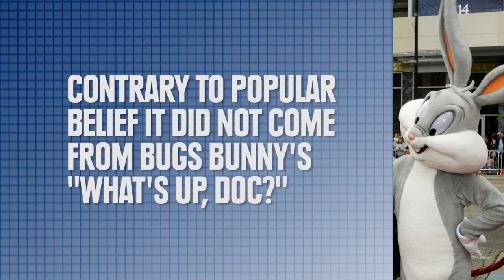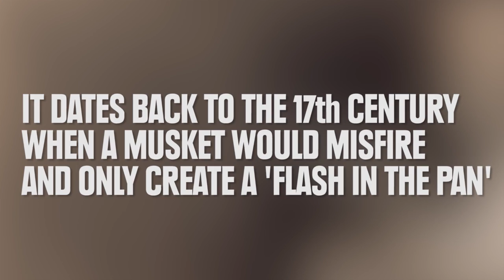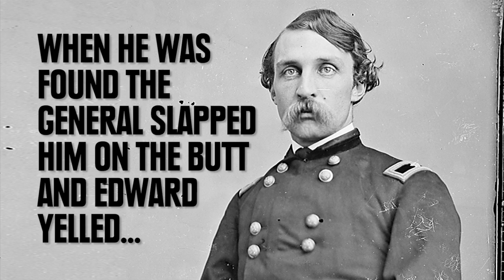The Strange History Of Everyday Greetings And Phrases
Photo Credits:
"Hello"
Friendly young man waving hello or goodbye while smiling
Beth Swanson
Shutterstock

The Cannon King
By: Topical Press Agency
Hulton Archive
People: Alfred Krupp
GETTY IMAGES

Graham Bell
Hulton Archive
People: Alexander Graham Bell
GETTY IMAGES

Thomas Edison
By: Hulton Archive
Hulton Archive
People: Thomas Edison
GETTY IMAGES

The Office Telephone
By: Fox Photos
Hulton Archive
GETTY IMAGES

"What's Up?!"
Two friends having a beer
Sophie Louise Davis
Shutterstock

Pimp, wearing a retro tracksuit and leather on white background
Hal_P
Shutterstock

Mark Twain
By: Ernest H. Mills
Hulton Archive
People: Mark Twain; Samuel Langhorne Clemens
GETTY IMAGES

Jenna Elfman and Bugs Bunny
By: Carlo Allegri
Getty Images Entertainment
GETTY IMAGES

Jack London
By: Evening Standard
Hulton Archive
People: Jack London
GETTY IMAGES

Finger Clicking Good
By: Chaloner Woods
Hulton Archive
GETTY IMAGES

Creation of Earth
By: Hulton Archive
Hulton Archive
People: God
GETTY IMAGES

Statue Of Haig In Edinburgh
By: Martin
Hulton Archive
People: Douglas Haig
GETTY IMAGES

Winston Churchill
By: Henry Guttmann
Hulton Archive
People: Winston Churchill
GETTY IMAGES

Admiral Fisher
By: George C. Beresford
Hulton Archive
People: Admiral John Fisher
GETTY IMAGES

MTV TRL With Ludacris, Orlando Bloom And Snoop Dogg
By: Scott Gries
Getty Images Entertainment
People: Snoop Dogg
GETTY IMAGES

John Gay
By: Hulton Archive
Hulton Archive
People: John Gay
GETTY IMAGES

senior bald man in yellow shirt asking what's going on
Serghei Starus
Shutterstock

Int Taekwondo Invitation
By: Adam Pretty
Getty Images Sport
GETTY IMAGES

vintage computer isolated on white
Fer Gregory
Shutterstock

The Z-100 Jingle Ball
By: George De Sota
Getty Images Entertainment
GETTY IMAGES

San Francisco
By: Hulton Archive
Hulton Archive
GETTY IMAGES

Lying In Wait
By: Spencer Arnold
Hulton Archive
GETTY IMAGES

85th Annual Academy Awards - Arrivals
By: Jason Merritt
Getty Images Entertainment
People: Reese Witherspoon
GETTY IMAGES

CC/This media file is in the public domain